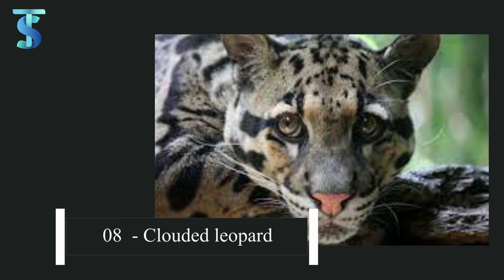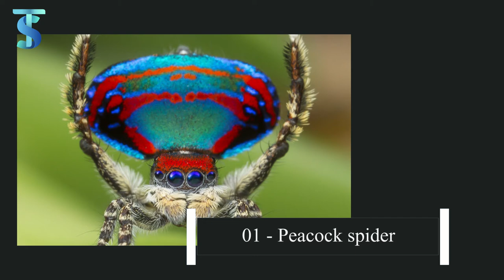Top 10 Most Beautiful animals on Earth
Which is the most beautiful animal in the world? All animals are beautiful in some way but we bet you don't know about most of these beautiful animals on earth. This video will cover all animals on earth including the most beautiful sea animals like whales, most beautiful Land Animals like beautiful deer, and even most beautiful insects like beautiful butterflies, beautiful spiders, and colorful frogs.

Timestamps:
Most beautiful animals in the world 0:00
Tree Kangaroo facts 0:36
Red Panda Cute 1:18
Clouded Leopard facts 2:12
Bongo Antelope facts 3:28
Blue Whale size 4:08
poison dart frog facts 4:48
Black-Footed Ferret endangered 5:49
Friesian Horse riding 6:20
Glass Winged Butterfly flying 7:08
Peacock Spider mating dance 7:58

We hope you enjoy our video of the most beautiful animals in the world. Grab the coffee and enjoy the video. :)